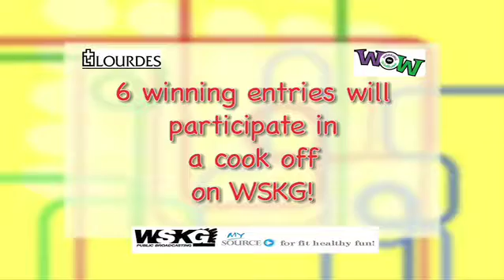After School Fuel 2011 Promo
The After School Fuel Recipe Contest is starting up again.  Send in your recipes!